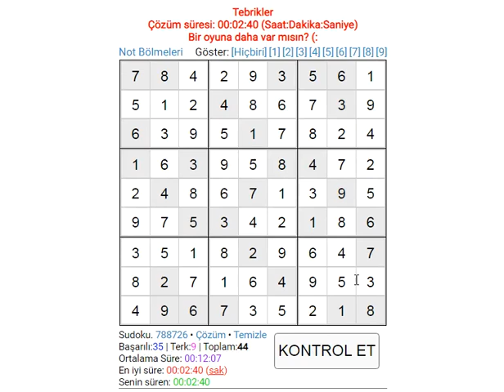EASY SUDOKU 443 SUDOKU 数独 סודוקו سودوكو सुडोकू СУДОКУ 數獨 스도쿠 ՍՈՒԴՈԿՈՒ ซูโดกุ სუდოკუ ΣΟΥΔΟΚΟΥ